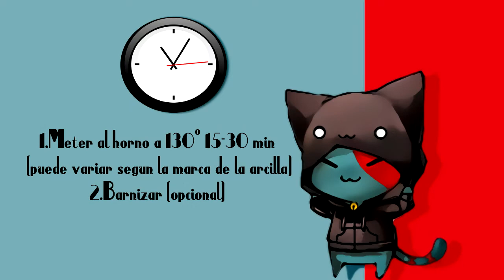Pendientes CookieS de colores Kawaii - Polymer clay Tutorial | FIMO | PORCELANA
Publicado el 30 ago. 2017
Hola a tod@s y bienvenid@s! Espero que os haya gustado el tutorial de éstas cookies de colores. :]

→ MATERIALES ←
✔Arcilla polimérica de diferentes colores
✔Enganches para pendientes
✔Eyepin
✔Barniz

.PREGUNTAS.

✔¿QUÉ MATERIAL UTILIZAS?
Se llama arcilla polimérica/polymer clay, es una masa que posee una textura similar a la plastilina, suele ser un poco más firme. Según la marca puede ser mas dura o blanda. Puedes comprarla en diversos colores o bien optar por comprar de un solo color y pintar después con pinturas. Hay diversas marcas de arcilla y cada una de ellas tiene diferentes tonalidades de colores, siempre puedes mezclarlos para obtener el color que deseas.

✔¿CÓMO ENDURECE?
Para que la arcilla polimérica endurezca hay que hornearla, cada marca indica en el paquete el tiempo y la temperatura necesaria para obtener un buen resultado.

✔¿DÓNDE PUEDO COMPRARLA?
Puedes encontrarla en tiendas de manualidades, también puedes conseguirla por internet.=^-^=